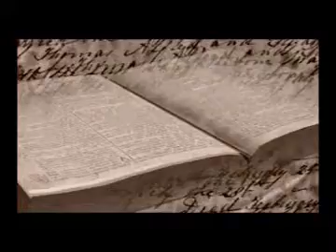Bible class with Pastor Dot Traughber 04/03/2019